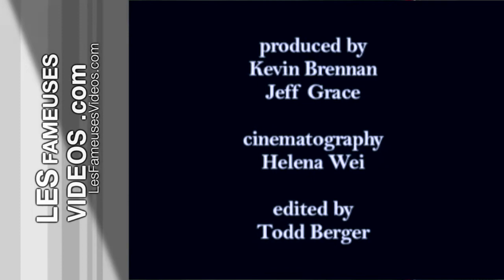Google Street View